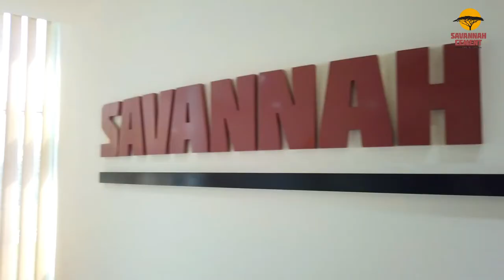Savanna Cement Video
Our customers are at the heart of building perfection.
Watch and learn more about the Savannah Customer Experience, where everything starts from the inside!